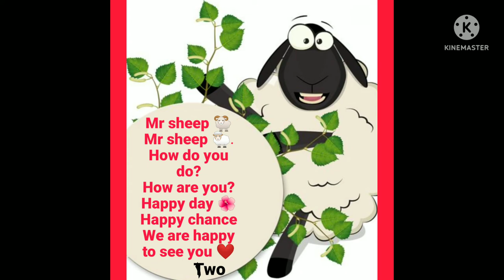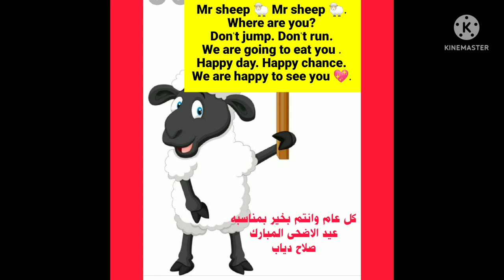Mr Sheep 🐑 Mr Sheep 🐏. Where are you??? 🐏🐑🐑 أغنية خروف العيد بالانجليزي للاطفال والكبار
أغنية خروف العيد بالانجليزي.                            Mr Sheep 🐏Mr Sheep 🐑🐑🐑🐑🐑🐑 Where are you??🐏💞🐏